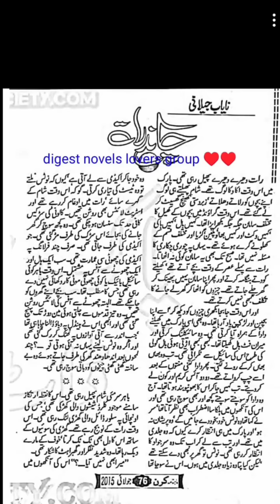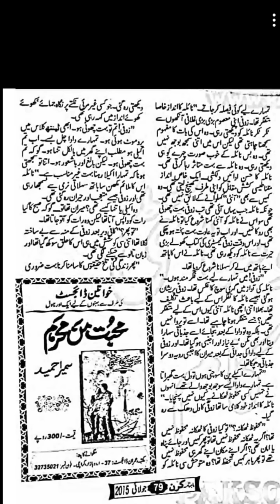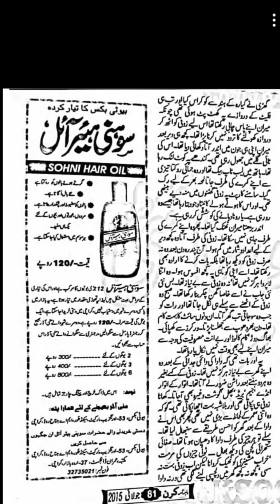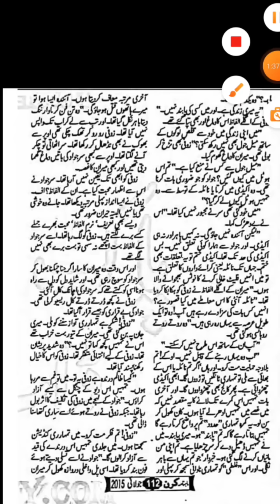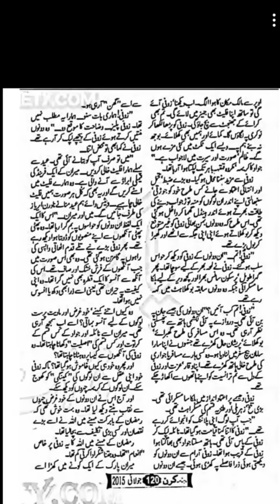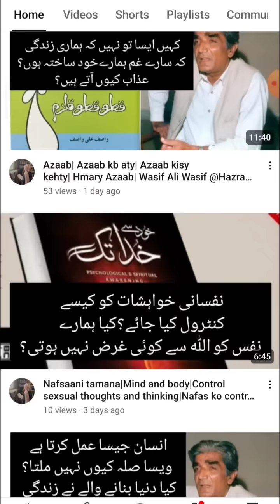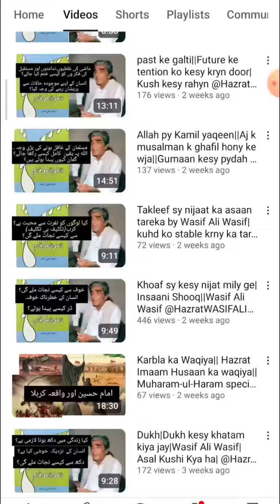Chand Raat By Nayab Jilani|Age difference based|Emergency Nikkah Based|After Nikkah Based